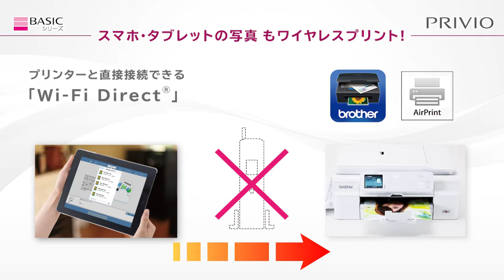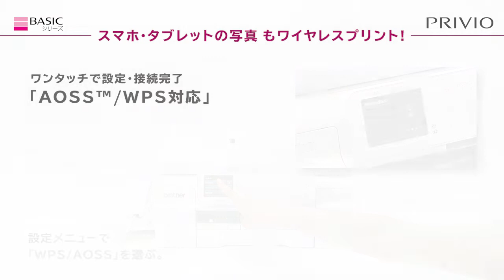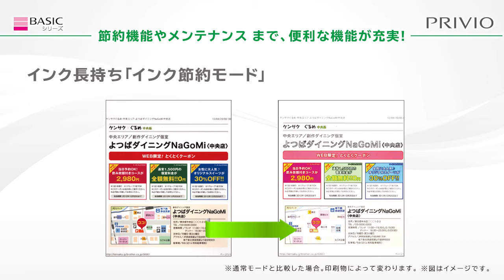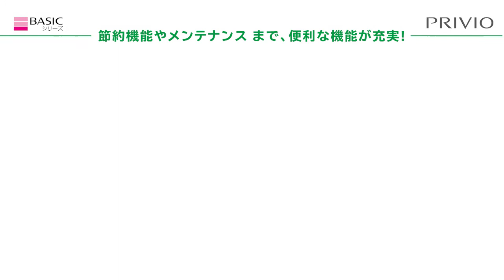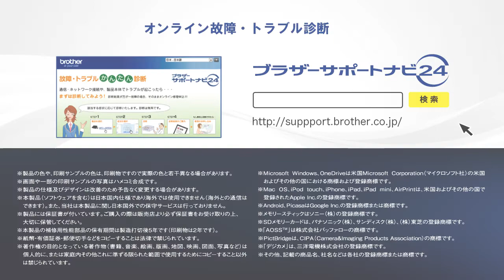【ブラザー公式】インクジェットプリンター MFC-J987DN/DWN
ブラザーのインクジェットプリンター「MFC-J987DN/DWN」の特徴を動画でご紹介します。

ブラザーのプリンターに関する最新の情報は弊社Webサイトにてご確認ください。

■年賀状作りならブラザーにおまかせ！
ブラザーの年賀状サイト「年賀状特集」では、豊富な年賀状テンプレートを無料でダウンロードし放題！ベーシックな年賀状デザインから、家族で使える年賀状デザイン、ビジネスシーンで使える年賀状デザインまで。詳しくはWebサイトをご覧ください。